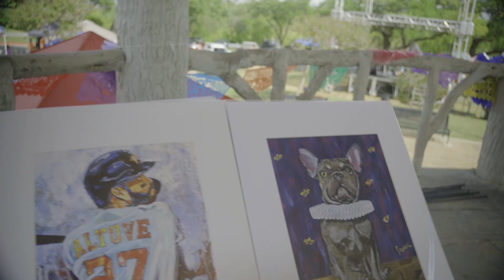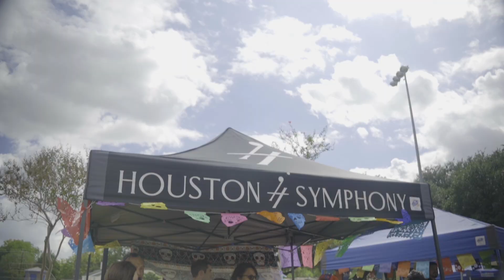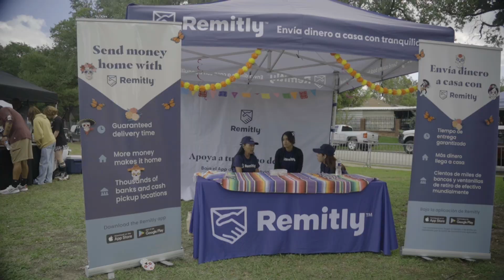2023 Magnolia Park Dia de los Muertos Parade + Fesitival